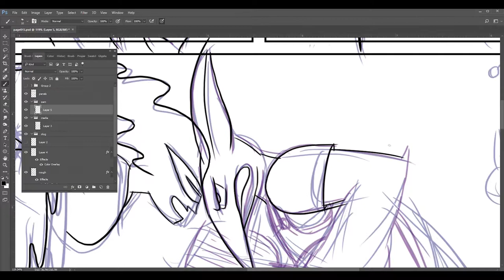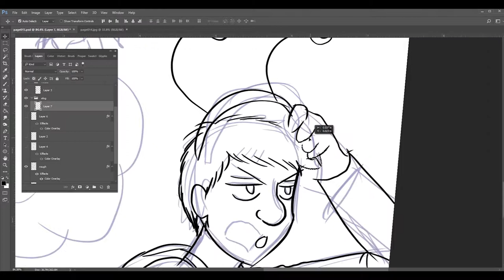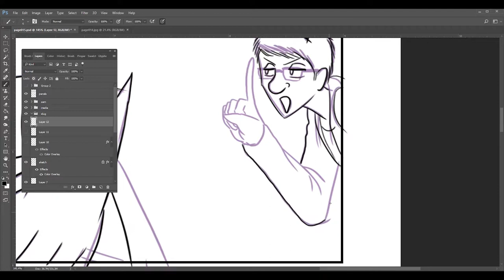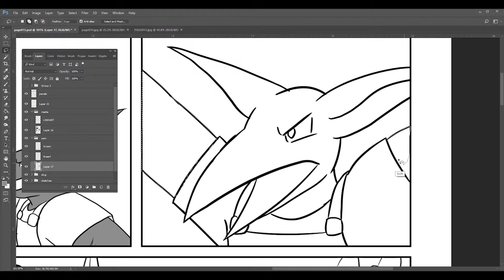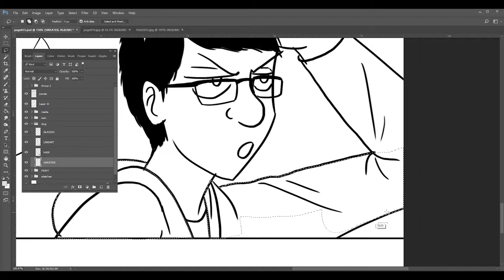Speed Draw: Slug At Work Page 15